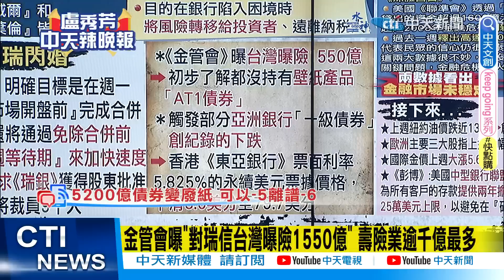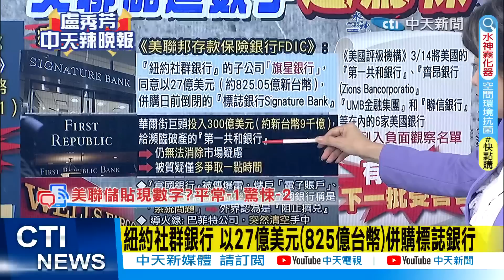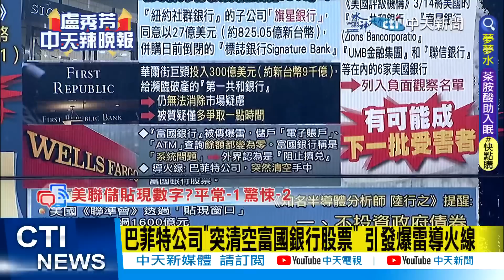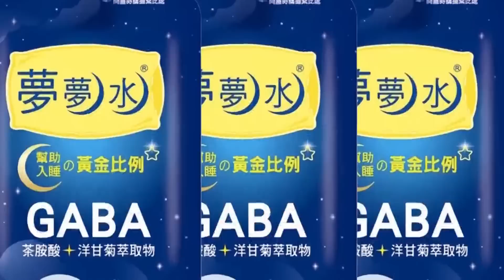【盧秀芳辣晚報】金管會曝"對瑞信台灣曝險1550億" 壽險業逾千億最多 @中天新聞CtiNews 精華版